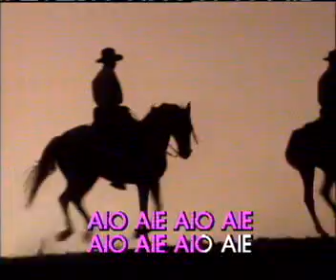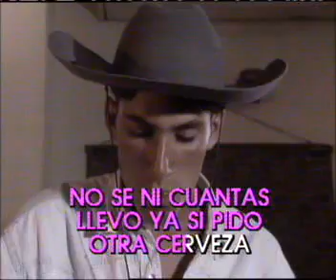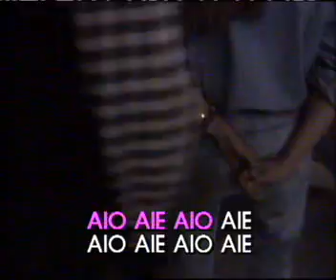LOS INHUMANOS DUBA DUBA